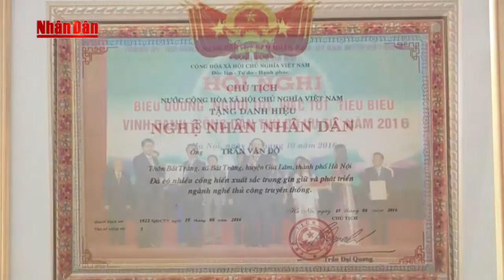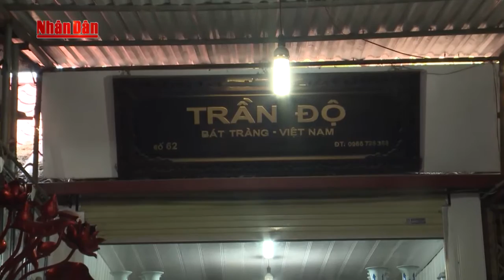Phóng Sự: Nghệ nhân Nhân dân Trần Độ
2. Tin Dự báo thời tiết
4. Seri Điều Tra Phá Án Lần theo dấu vết
5. Phóng Sự Điều Tra Chống Buôn Lậu
6. Phim Phá Án 75 Tập
7. Sức Khỏe Cuộc Sống